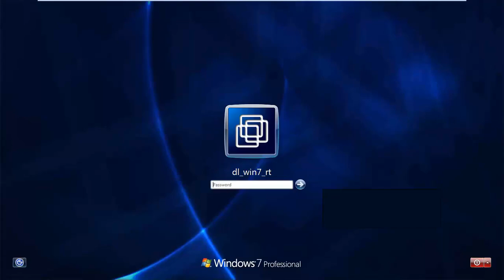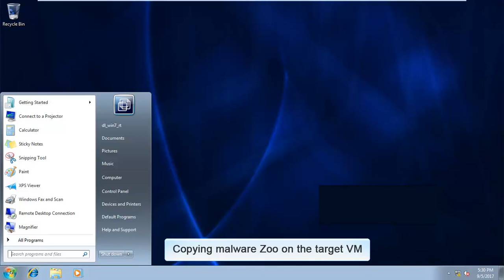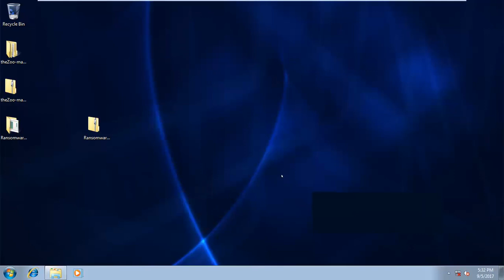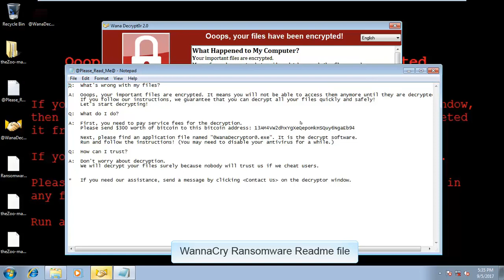WannaCry Ransomware in Action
This video demonstrates the execution of WannaCry Ransomware in our internal lab.